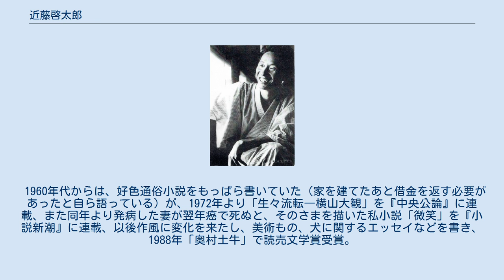近藤啓太郎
近藤 啓太郎（こんどう けいたろう、1920年（大正9年）3月25日 - 2002年（平成14年）2月1日）は、日本の作家。
 三重県四日市市生まれ。
第一東京市立中学校（現東京都立九段高等学校）を経て、東京美術学校日本画科卒業。
戦後、千葉県鴨川で1年ほど漁業に従事する。
その後鴨川中学校の図工科教師となり、教職のかたわら創作を行う。
1952年、「遭難」を『早稲田文学』に発表してデビュー、1956年、「海人舟」で芥川賞受賞。
第三の新人の一人に数えられ、阿川弘之、吉行淳之介、安岡章太郎らとは終生親しくつきあった。
 愛犬家で中学生の頃からの日本犬保存会の会員であり、鴨川で家を建てた後は「八色犬舎」という犬舎号を登録して柴犬や紀州犬の繁殖を行い井上靖、遠藤周作ら作家仲間に柴犬の仔犬を譲ったり、安岡章太郎に紀州犬の仔犬を世話したりした。
碁好きでも知られ、囲碁棋士の坂田栄男を描いた『勝負師一代』がある。
 1960年代からは、好色通俗小説をもっぱら書いていた（家を建てたあと借金を返す必要があったと自ら語っている）が、1972年より「生々流転―横山大観」を『中央公論』に連載、また同年より発病した妻が翌年癌で死ぬと、そのさまを描いた私小説「微笑」を『小説新潮』に連載、以後作風に変化を来たし、美術もの、犬に関するエッセイなどを書き、1988年「奥村土牛」で読売文学賞受賞。